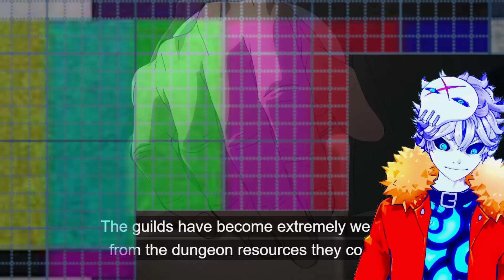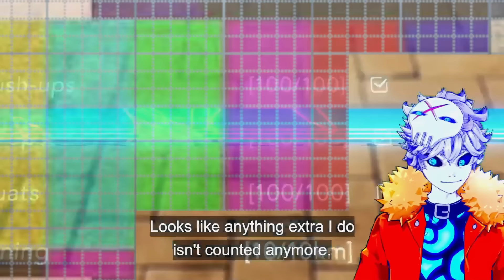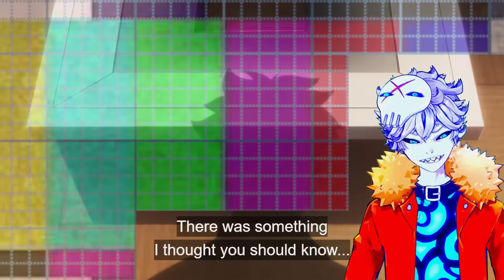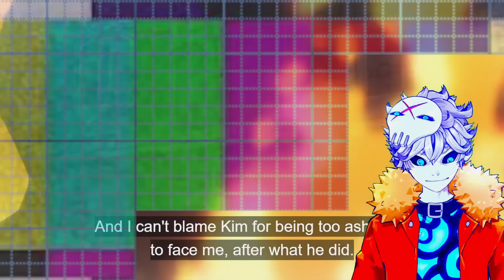SOLO LEVELING just FLEXED ON EVERYONE...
The Solo Leveling anime is finally here and you are not ready to bear witness to the greatest power fantasy story ever told, sung jin woo is gonna make eminence in shadow look like he wasn't overpowered... solo leveling episode 8 reaction

Credits:

Vtube model Live2D :
Enma @ Ironvertex